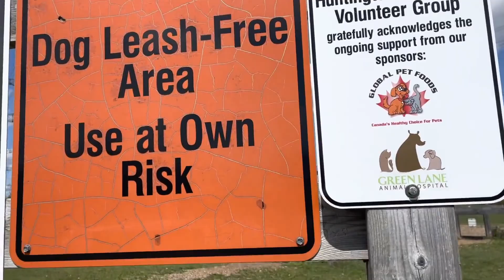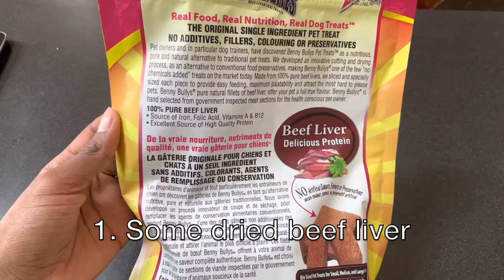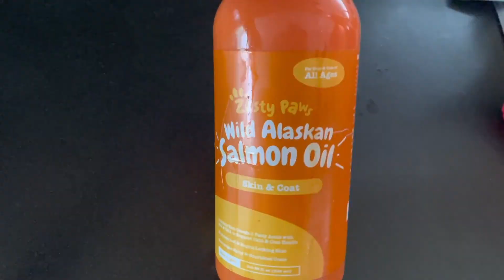WHAT MY SHIBA INU PUPPY EATS IN A DAY | part one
Puppy diet is sometimes tricky so hopefully this helps! Koda is 11 months and he is loving his food! Koda is my first doggie so I am always open for advice or suggestions.

xoxo jordy